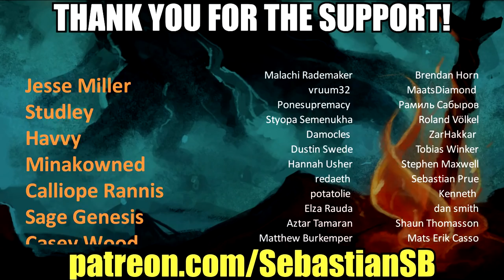Let's Play Apex Legends Part 26 - Dead-Ass Puppy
Game Description:

Conquer with character in Apex Legends, a free-to-play* Battle Royale shooter where legendary characters with powerful abilities team up to battle for fame & fortune on the fringes of the Frontier. Master an ever-growing roster of diverse Legends, deep tactical squad play and bold new innovations that level up the Battle Royale experience—all within a rugged world where anything goes. Welcome to the next evolution of Battle Royale.

A Roster of Legendary Characters
-Master a growing roster of powerful Legends, each with their own unique personality, strengths and abilities that are easy to pick up but challenging to truly master.

Build Your Crew
-Choose your Legend and combine their unique skills together with other players to form the ultimate crew.

Strategic Battle Royale
-Use your abilities–and your wits–to make strategic calls on the fly, adapting your crew's strengths to meet new challenges as the match evolves.

Genre-Evolving Innovation
-Experience a brand-new array of innovative features that level up the Battle Royale genre, including Respawn Beacons, Smart Comms, Intelligent Inventory and an all-new way to drop into the action with Jumpmaster deployment.

Sweet, Sweet Loot
-Drop in and loot up with a host of powerful weapons, diverse attachments and useful armor to protect you in battle. After the fight, collect a wealth of cosmetic options for personalizing your character and weapons, and unlock new ways to show off during the match.